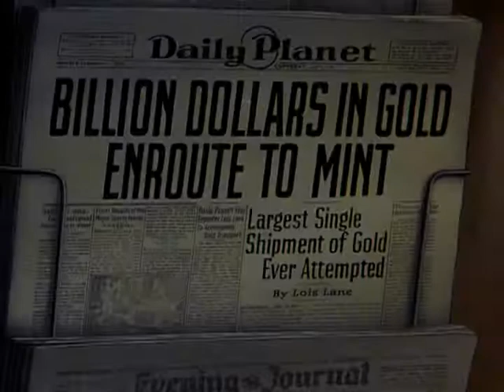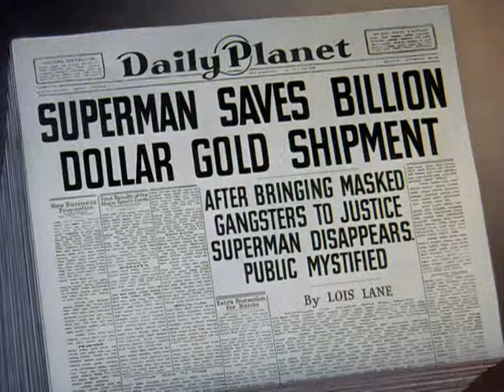Superman Animated Series Episode 3 (1941) - Billion Dollar Limited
Billion Dollar Limited is the third of seventeen animated Technicolor short films based upon the DC Comics character Superman. Produced by Fleischer Studios, Billion Dollar Limited centers on a train carrying one billion dollars in gold to the US mint, which is sabotaged by robbers before Superman intervenes. The short was released by Paramount Pictures on December 9, 1941.